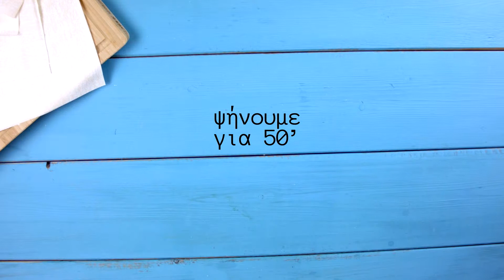ΣΠΑΝΑΚΟΠΙΤΑ (FOODURISMO.COM)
Αυτή είναι η σπανακόπιτα όπως την φτιάχνουν στα Νιάτα Λακωνίας, την ιδιαίτερη πατρίδα μου. Νομίζω ότι είναι η μόνη συνταγή για σπανακόπιτα που δεν περιέχει κρεμμυδάκια. Όσες φορές έχω δοκιμάσει σπανακόπιτα (χορτοπιτα) εκτός Νιάτων ή όσες συνταγές έχω αναζητήσει τα φρέσκα κρεμμυδάκια και ενίοτε και τα ξερά είναι εκ των ων ουκ άνευ…

Για να είμαι ακριβής -στα Νιάτα- αυτή δεν την ονομάζουμε σπανακόπιτα αλλά λαχανόπιτα ή χορτοπιτα. Παλιότερα έφτιαχναν αυτήν την πίτα με χορταρικά που είχαν στον κήπο αλλά κυρίως με όσα έβρισκαν στους αγρούς. Οι παλιές νοικοκυρές έβαζαν στην πίτα λίγο σπανάκι και μαρούλια και μπόλικα μυρώνια, καυκαλήθρες, τσουκνίδες, άνηθο και δυόσμο. Σήμερα χρησιμοποιούν κυρίως χορταρικά και μυρωδικά από τους κήπους των σπιτιών, που ειδικά στο χωριό υπάρχουν αρκετοί ακόμη, αλλά και από ο,τι βρίσκουν σε μανάβικα και λαϊκές. Η γέμιση της πίτας δεν χρειάζεται σοτάρισμα, αν μάλιστα χρησιμοποιήσετε και έτοιμο φύλλο, τότε το να την φτιάξετε δεν είναι χρονοβόρο και είναι εύκολο ακόμη και για αρχάριους.

Η μόνη διαφοροποίηση που έχω κάνει είναι που έχω προσθέσει λίγα φρέσκα κρεμμυδάκια, μόνο 2- 3, ώστε να δίνουν απλώς αυτήν την τόσο ωραία πικάντικη γεύση. Μπορείτε όμως και να τα παραλείψετε, η γεύση δεν υστερεί καθόλου...

ΥΛΙΚΑ
(για ένα μεγάλο ταψί της κουζίνας)

700-800 γρ. διάφορα χόρτα (σπανάκι, σέσκουλα, μαρούλι, άνηθο, μυρώνια, τσουκνίδες, δυόσμο)
300 γρ. φέτα
200 γρ. κεφαλοτύρι
αλάτι, πιπέρι
ελαιόλαδο (περίπου ένα φλιτζάνι)
10 έτοιμα φύλλα για πίτα

ΕΚΤΕΛΕΣΗ

Πλένουμε καλά τα χορταρικά και τα αφήνουμε σε ένα σουρωτήρι να στεγνώσουν κάπως από τα πολλά νερά.

Τα ψιλοκόβουμε και τα βάζουμε σε ένα μεγάλο μπολ, ρίχνουμε τα τυριά τριμμένα, αλάτι, πιπέρι και τη μισή ποσότητα από το λάδι. Ανακατεύουμε καλά.

Λαδώνουμε καλά ένα ταψί και στρώνουμε κάτω τα μισά φύλλα. Φροντίζουμε να απλώνουμε καλά το λάδι μεταξύ των φύλλων για να ψηθούν καλύτερα, δεν χρειάζεται τόσο μεγάλη ποσότητα όσο να την απλώσουμε καλά.

Αδειάζουμε το μείγμα των χορταρικών στο ταψί και σκεπάζουμε με τα υπόλοιπα φύλλα.

Χαράσσουμε τα κομμάτια και ψήνουμε για 50 περίπου λεπτά σε προθερμασμένο φούρνο στους 180 βαθμούς με αντιστάσεις.